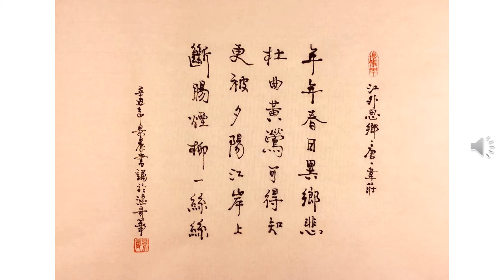【景晨书写朗诵】《七绝 江外思乡》（唐 韦庄）20210309/02